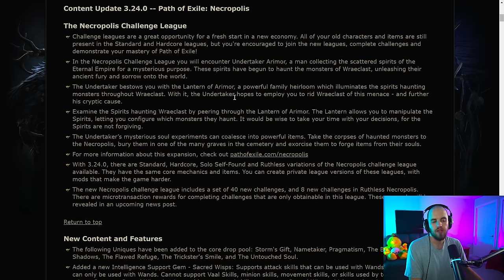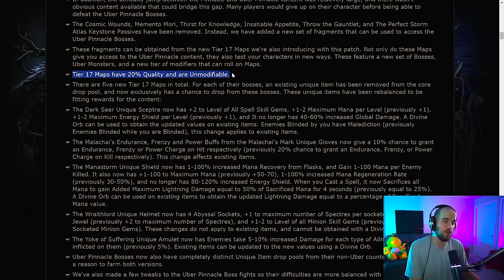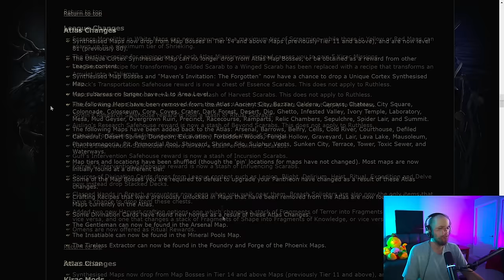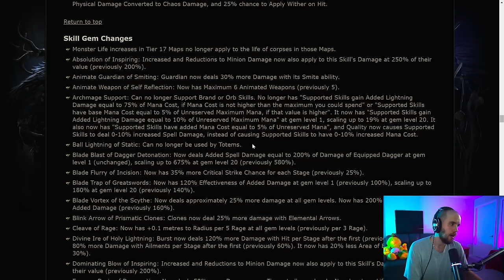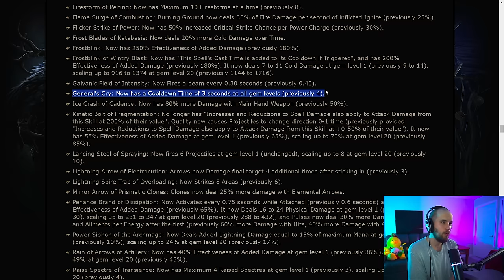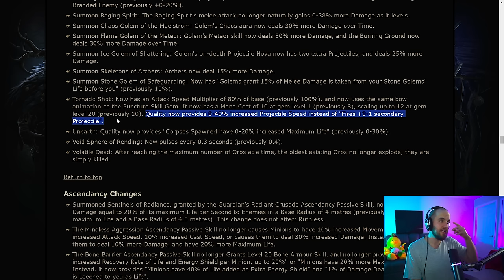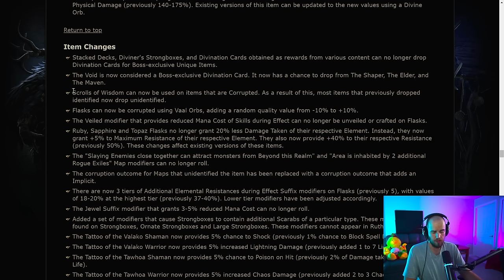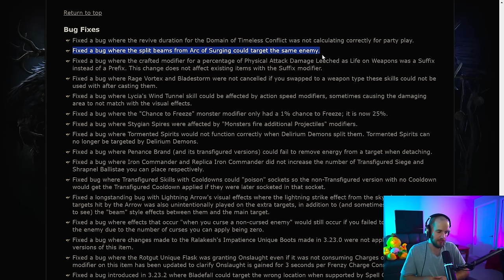Kinetic Bolt is DEAD? - 3.24 Necropolis Patch Notes Review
League Good, but many nerfs...

The Gear I Use

TIMESTAMPS:
00:00 Introduction
01:12 New Content and Features
04:25 Endgame Improvements
06:21 Sextants and Master Missions
07:11 Maven Invitations
07:30 Atlas Passive Tree Changes
08:51 League Changes
09:05 Atlas Changes
10:13 Kirac Mods
10:33 Player Balance
11:46 Skill Gem Changes
21:30 Ascendancy Changes
22:12 Passive Skill Tree Changes
23:09 Unique Item Changes
23:48 Item Changes
27:22 Monster Balance
28:52 Bug Fixes
29:00 Final Thoughts

BigDucks is a streamer on Twitch.tv as well as a content creator across social media platforms and more!